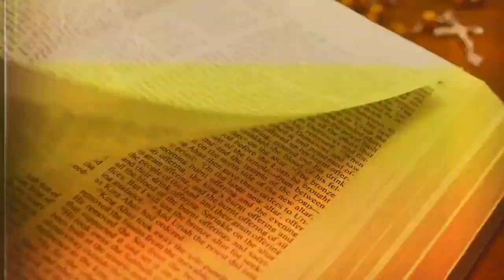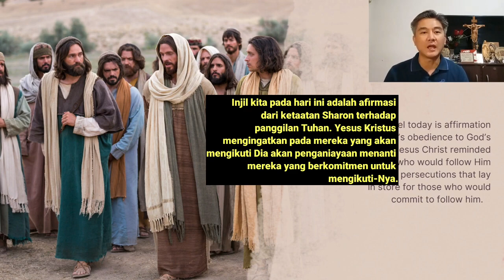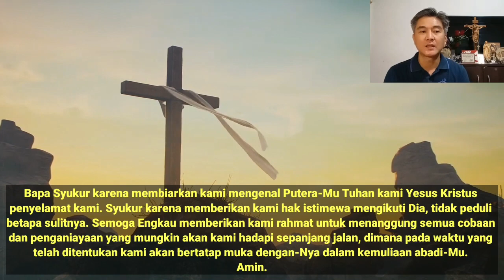Renungan Harian CFC - 26 Desember 2023